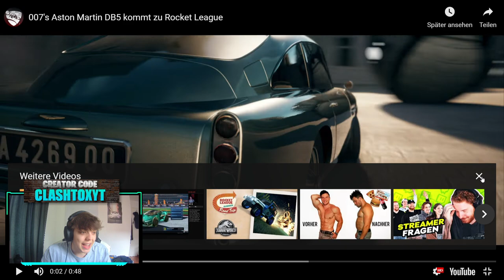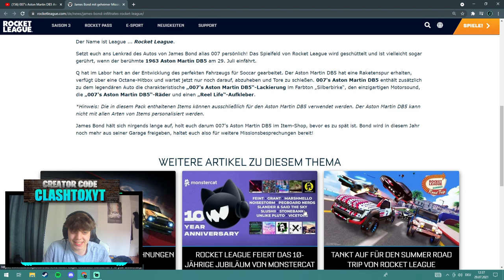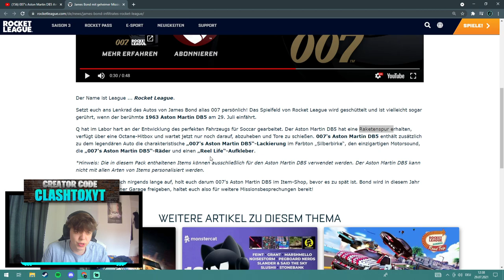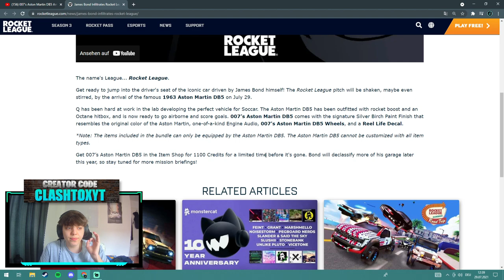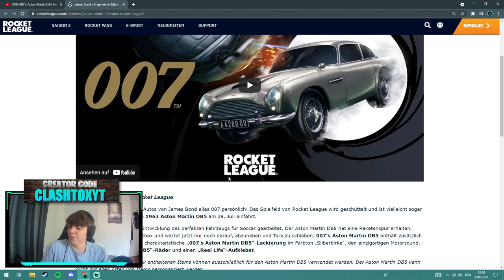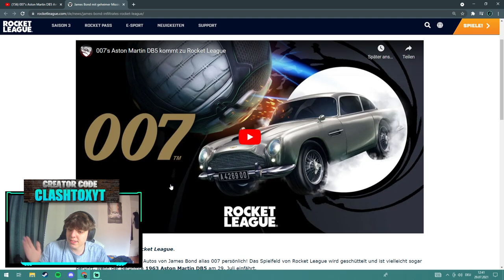JAMES BOND DB5 (ASTON MARTIN) IST IM ITEM-SHOP😍(Uhrzeit und Preis)|Rocket League James Bond deutsch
Das DB5 Aston Martin James Bond Bundle ist endlich da! Wann bekommt man es, wie bekommt man es und was wird es kosten? Das und mehr im Video! Season4 August!

▬ Mein Equipment ▬▬▬▬▬▬▬▬▬▬▬▬▬

▬ Social Media ▬▬▬▬▬▬▬▬▬▬▬▬▬▬▬